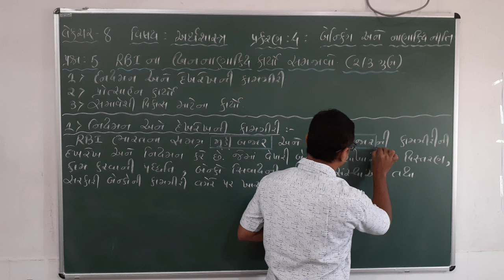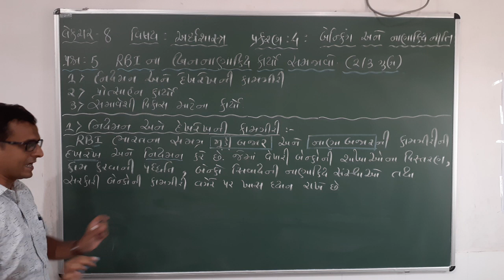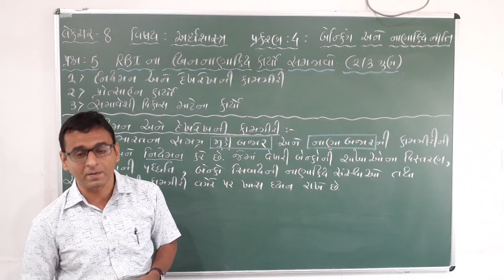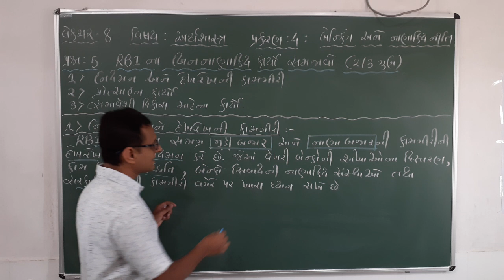Std 12, Commerce, Eco, Ch 4, Lecture 8